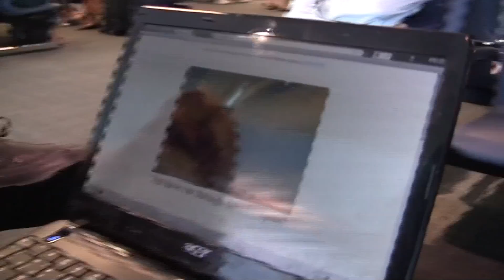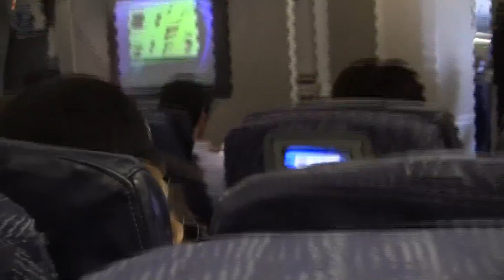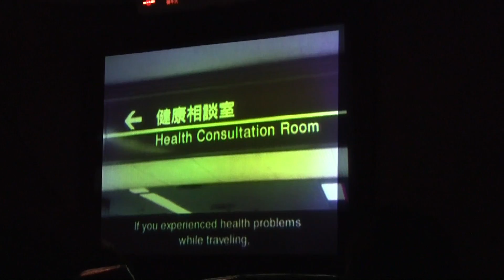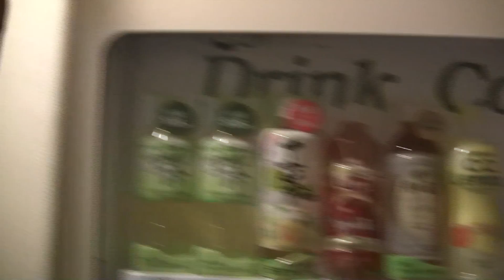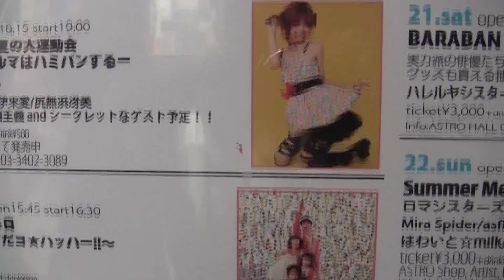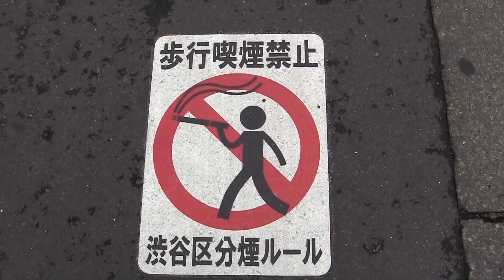Skull Fist Japan Footage brutal drunk leftover stuff from July 2012 part 1 of 3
The Fist in Japan in july of 2012. chris steve the celebrity. Drunk Talk. Drunk drunk. live footage. bunch of random shit. this is just a pile of crap that We dare you to completely watch. Enjoy!!!

LONG LIVE THE FIST.